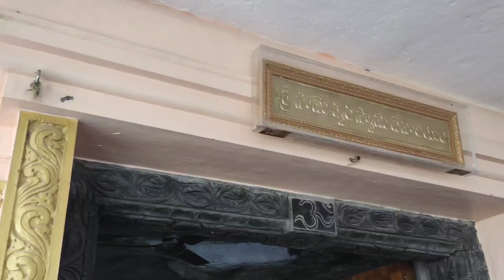సంతాన ప్రదాత సోమనాథ స్వామి ఆలయం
తెలంగాణ రాష్ట్రం జనగామ జిల్లాలో ఉన్నటువంటి పాలకుర్తిలో స్వయంభుగా వెలసినటువంటి సోమనాథ స్వామి లక్ష్మీ నరసింహ స్వామి దేవాలయాలు ఎంతో సుప్రసిద్ధమైనవి ఈ ఆలయ వివరాలను విశేషాలను గురించి తెలుసుకుందాం రండి

#SOMANADHA SWAMY AALAYAM PALAKURTHY ##

#PALAKURTHY Somada Swamy TEMPLE ##

#KASYAPA CHANNEL ##